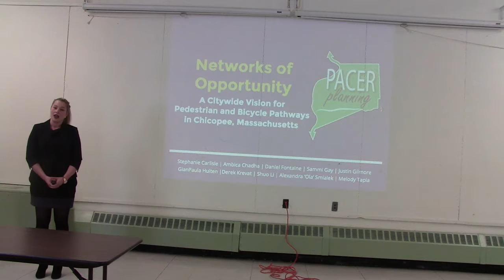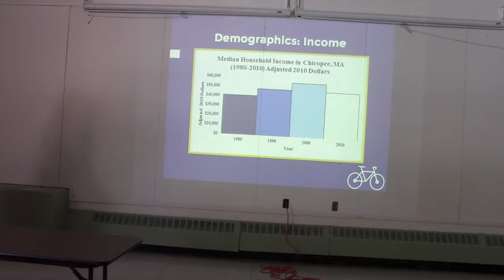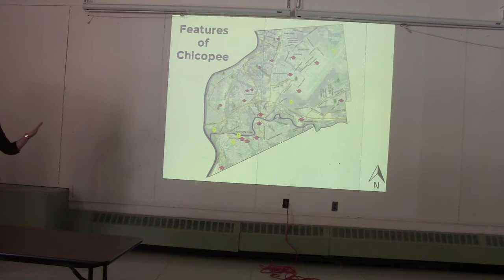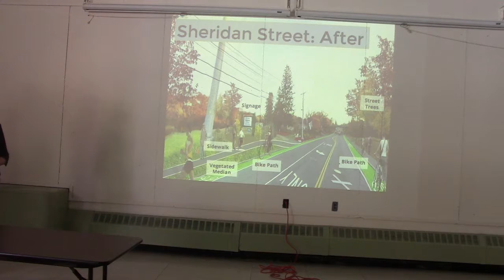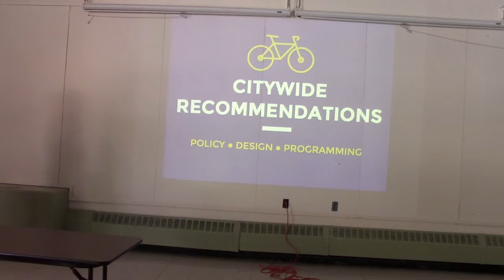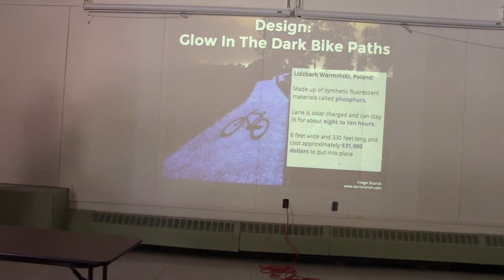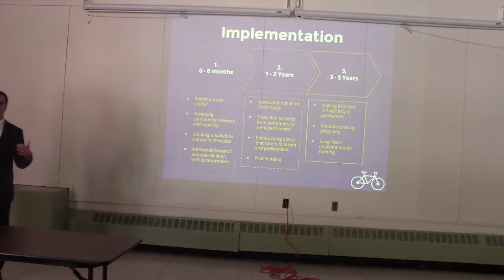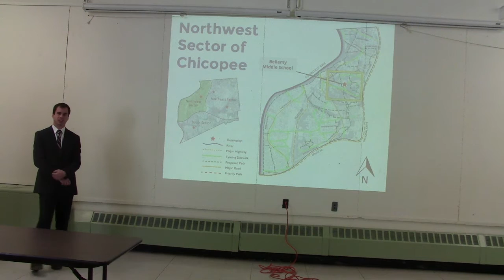Networks of Opportunity - A citywide vision for pedestrian and Bicycle Pathways in Chicopee, MA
MRP Studio Final Presentation Dec 14, 2016